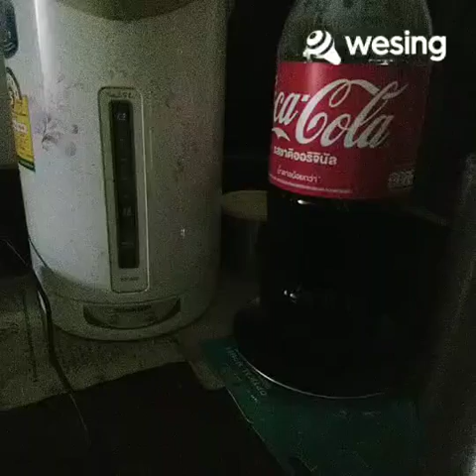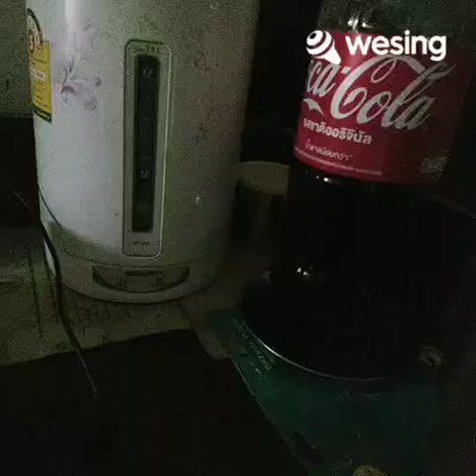ยินดีไม่มี​ปัญหา​ (This video is from WeSing)​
ยินดีไม่มี​ปัญหา​